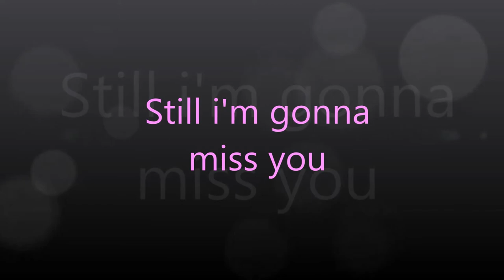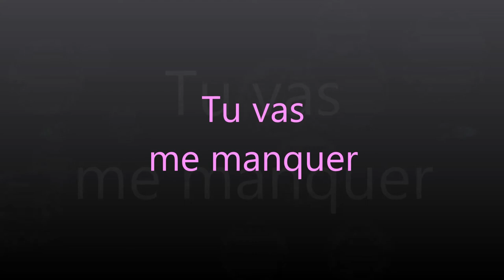The Rolling Stones - Ruby Tuesday 1967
Un super morceau des Rolling Stones qui n'est pas forcément le préféré des fans, mais qui est d'une douceur exquise, accompagné de photos très sympas.